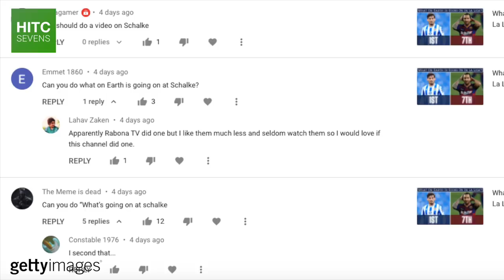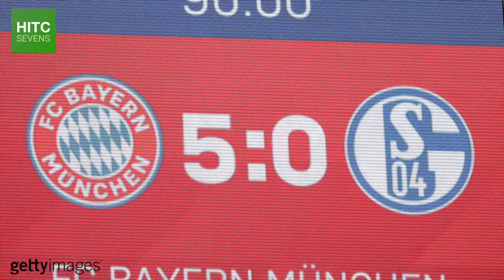What On Earth Is Going On At Schalke 04?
Schalke are the third most successful club in German football, they were Bundesliga runners-up to Bayern Munich in 2017-18, and Champions League semi finalists against Manchester United in the 2010-11 season.

Yet, right now, Die Königsblauen look destined for Bundesliga relegation, they are on a 26 games winless streak, and they are in serious danger of financial collapse. So in today's video, HITC Sevens takes a look at the many crises facing Schalke 04, on the pitch and in the boardroom, and what the future might hold for the seven-time German champions.